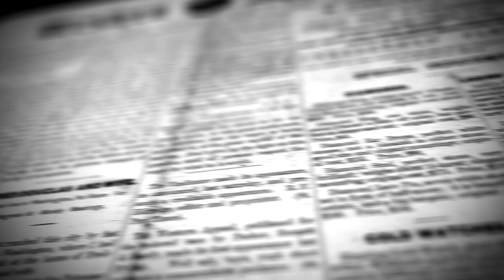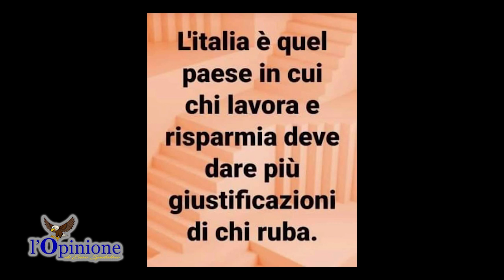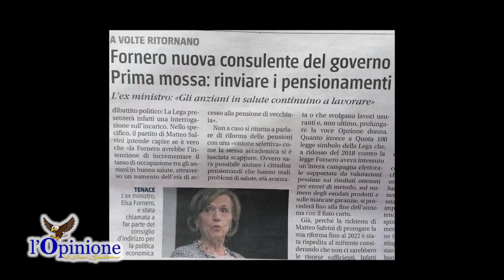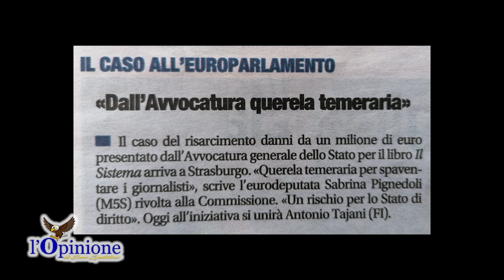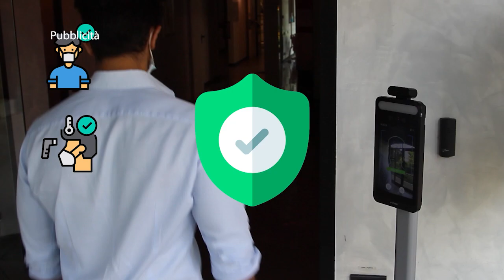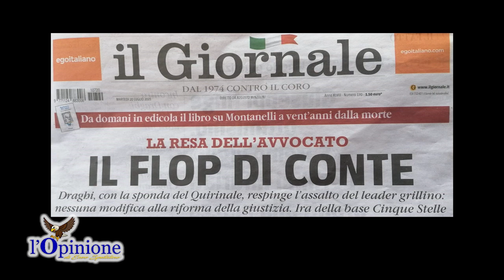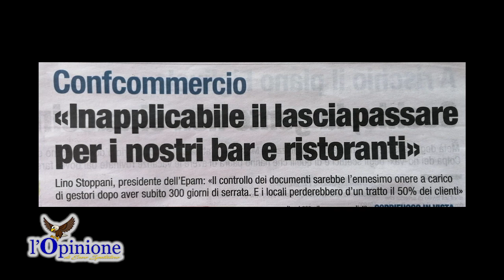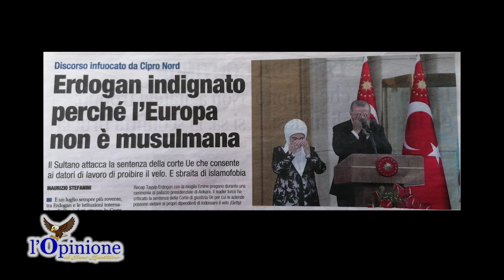L'Opinione di Enzo Spatalino del 20-7-2021